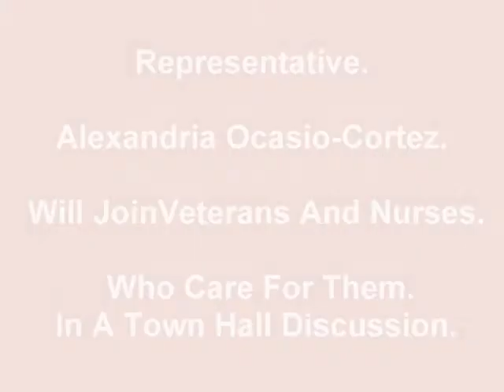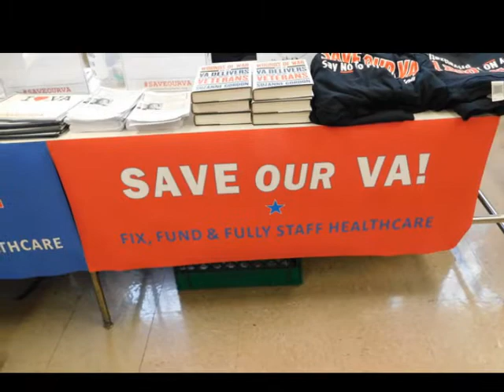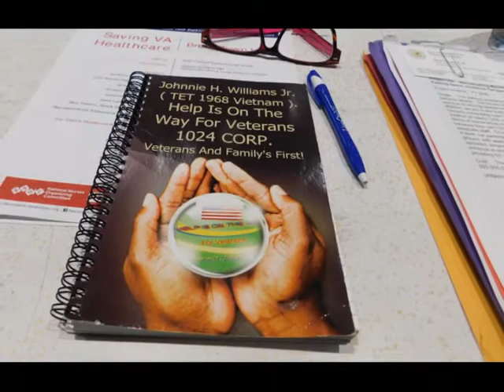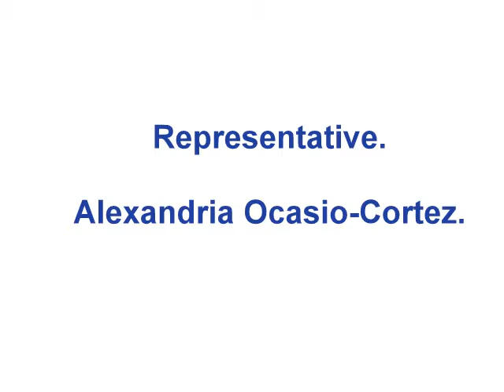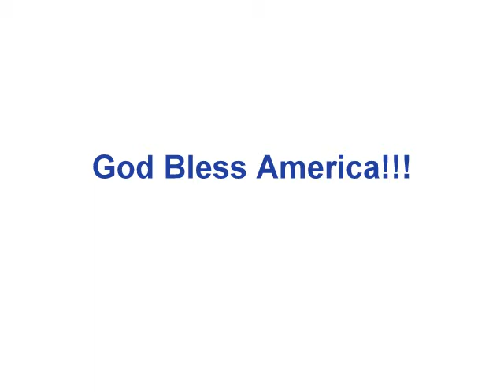Representative Alexandria Ocasio-Cortez.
Representative Alexandria Ocasio-Cortez.   Will Join Veterans And Nurses. Who Care For Them. In A Town Hall Discussion.